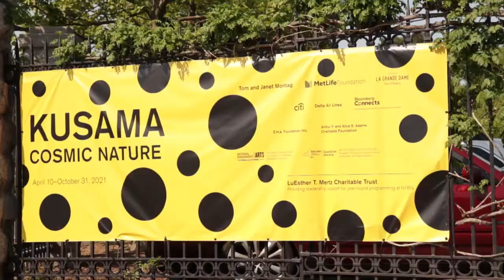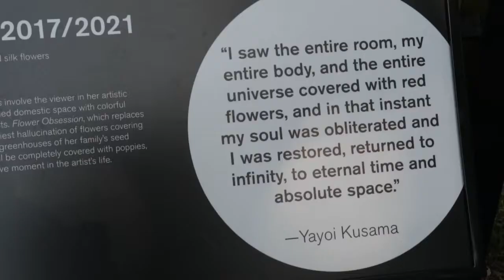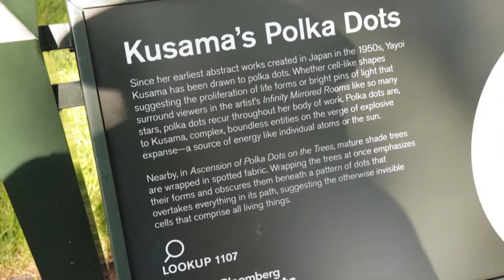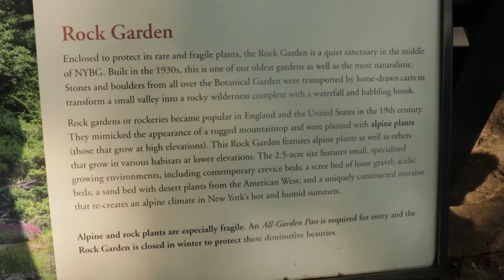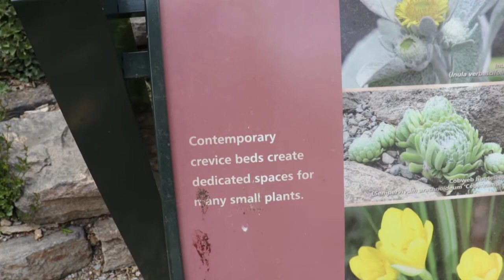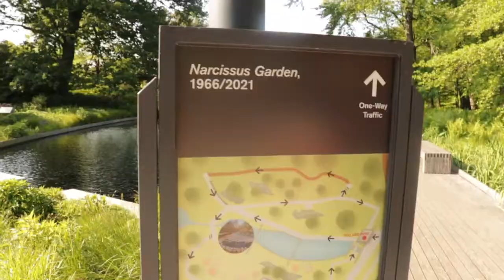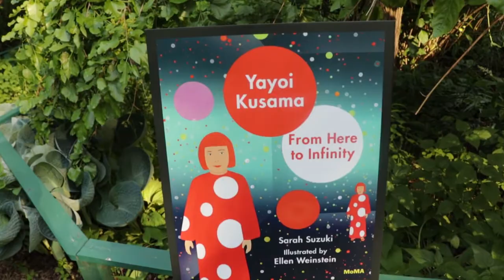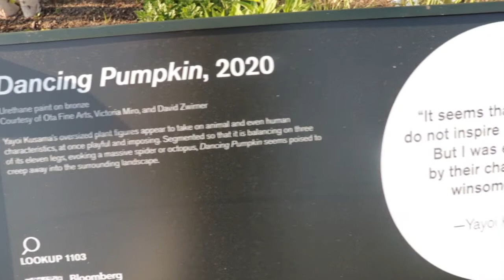Kusama Cosmic Nature NYC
"Contemporary Japanese artist Yayoi Kusama is one of the most popular artist in the world, drawing millions to experience her immersive installations. Exclusively at NYBG, Kusama reveals her lifelong fascination with the natural world, beginning with her childhood spent in greenhouses and fields of her family's seed nursery..."

I apologize for messing up Ms. Kusama's name.
This video is a walk through of parts of the New York Botanical Garden as well as the Kusama exhibition.

Song: Wonder and Awe